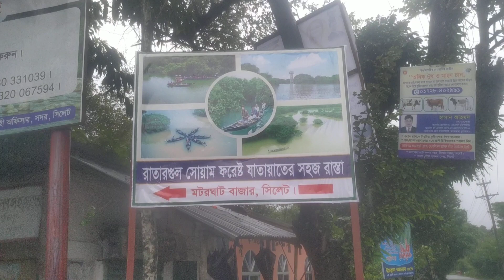আমাদের গ্রামের অবস্থা দেখুন | ব্লগ ভিডিও | Blog video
আমাদের গ্রামের অবস্থা দেখুন |    ব্লগ ভিডিও | Blog video আমাদের গ্রামের অবস্থা দেখুন |    ব্লগ ভিডিও | Blog video